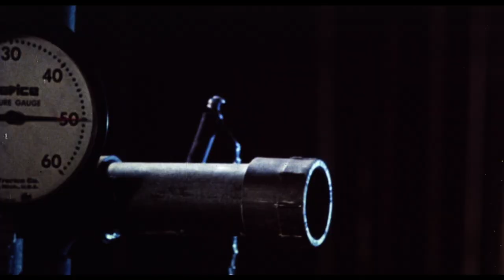Silent Madness (1984) - Trailer HD 1080p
Silent Madness is a 1984 American 3-D slasher film directed by Simon Nuchtern and starring Belinda Montgomery, Viveca Lindfors, Sydney Lassick, with Solly Marx as psychotic killer Howard Johns. One of the later films in the 1980s 3-D revival, Silent Madness was filmed with the ArriVision 3-D camera system.